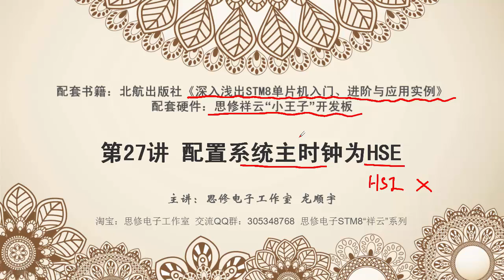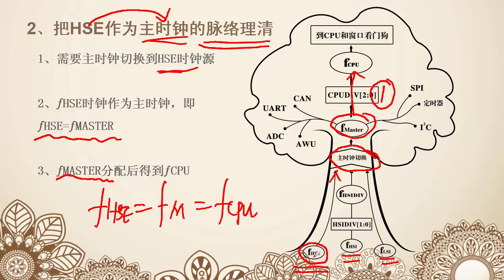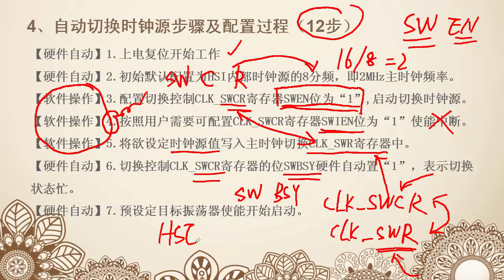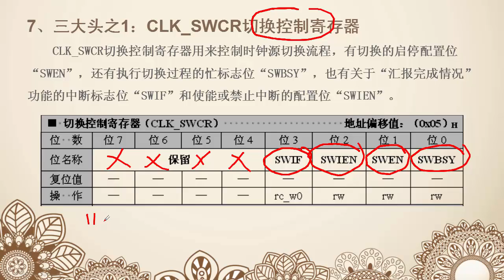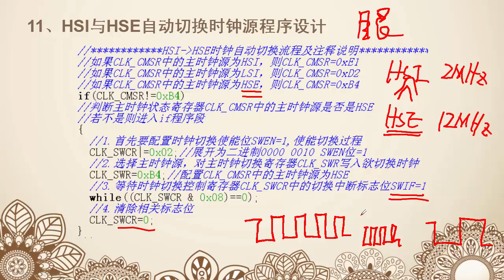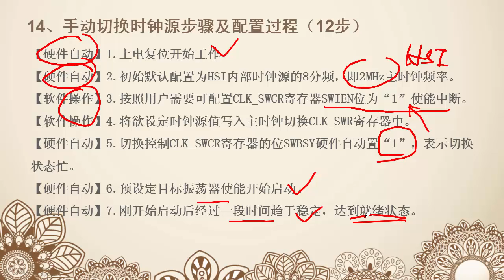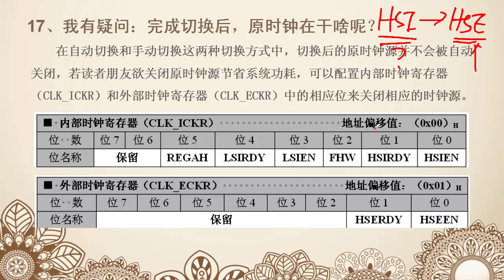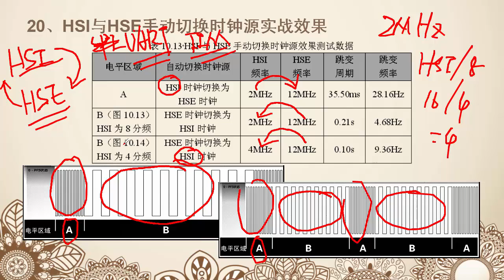【第27讲】思修电子STM8视频教程 配置系统主时钟为HSE